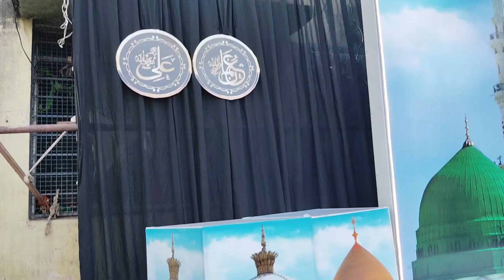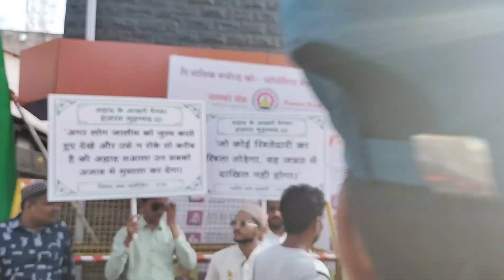Eid Milad -Un- Nabi|Tahir Qadri|Biggest Festival Of The World|Part 2 Of Eid Milad Nashik|Vlog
Hi friends,
This is Part 2 Of Eid Milad Un nabi in nashik,Aisa kay huaa milad ke juloos me

masjid e aqsa naat
masjid e aqsa ki khabar le
masjid e aqsa ko hai fir se sulagta dekha
masjid e aqsa status
masjid e aqsa history in urdu
masjid e aqsa live
masjid e aqsa history
masjid e aqsa kisne banaya
masjid e aqsa ringtone
aqsa
aqsa masjid naat
aqsa masjid
aqsa ke liye sher ki awaz uthao
aqsa abdul haq naat
aqsa sarwar
aqsa naat
aqsa
aqsa khan
aqsa adil
aqsa ki khabar le
plastine
palestine
palestine song
palestine naat
palestine news hindi news
palestine news
palestine ki naat
palestine ki video
palestine news live
palestine ringtone
palestine and israel
naat
naat
naat sharif
naat sharif 2024
naat naat
naatu naatu song
naate paak
naat ringtone
naate
milad julus
milad juloos
milad juloos 2024 hyderabad
milad juloos 2024
milad julus
milad juloos bangalore
milad juloos in hyderabad
milad juloos 2023
milad juloos naat
milad juloos video
milad juloos ke nare
milad julis
milad julus
milad juloos naat
eid e milad julus
eid milad julus
julus milad ke nare
eid nashik
eid milad un nabi nashik
eid mubarak nashik
eid e milad nashik
eid shopping in nashik
bakrid nashik
ramzan eid nashik
2024 bakra eid nashik
nashik eid milad un nabi 2023
nashik eid
nashik eid milad un nabi
bakrid nashik
eid mubarak nashik
nashik eid
nashik eidgah
nashik eid namaz
nashik news eid
nashik eid 2024
nashik eid ul fitr
juloos nas
juloos nasirabad
nashik juloos
nasirabad juloos live
juloos e
juloos e mohammadi
juloos e mohammadi kanpur
juloos eid milad un nabi
juloos e mohammadi kanpur 2024
juloos e milad dawateislami
juloos eid milad un nabi 2024
juloos e mohammadi bareilly
juloos e mohammadi lucknow
juloos e milad dawateislami 2024
juloos e mohammadi budaun
2024
juloos ei
juloos eid milad
juloos eid mubarak
juloos eid milad un nabi ka
juloos eid milad un nabi naat
eid milad un nabi juloos
eid julus
eid juloos live
bareilly juloos eid milad un nabi
juloos dj
tahir qadri
tahir qadri naat
tahir qadri
tahir qadri new naat 2024
tahir qadri ki naat
tahir qadri new naat
tahir qadri rabi ul awal naat
tahir qadri milad naat
tahir qadri new naat 2023
tahir qadri naat 12 rabi ul awal
tahir qadri naat muharram
tahir
vloger of bhiwandi
bhiwandi vlogs
bhiwandi youtube channel
bhiwandi vlogger
bhiwandi vlog
bhiwandi vlogger
bhiwandi food vlog
bhiwandi dhaba vlog
bhiwandi market vlog
afroz bhiwandi vlog
bhiwadi youtuber and vlogger
faisal vlog bhiwandi
eid vlog bhiwandi
bhiwandikar
bhiwandikar
bhiwandikar ved vlog
bhiwandikar video
bhiwandikar 2022
bhiwandikar akash
utsav bhiwandikar
aamhi bhiwandikar
trast bhiwandikar
nashik special
nashik special food
nashik special misal pav
nashik special places
nashik special mutton thali
nashik special misal in black gravy
nashik special thali
nashik special non veg thali
nashik special pav vada recipe
nashik special misal
nashik special dish
koknipura
koknipura nashik
koknipura
bagwanpura
baghwanpora noha 2024
bhagwanpura
baghwanpora new noha 2023